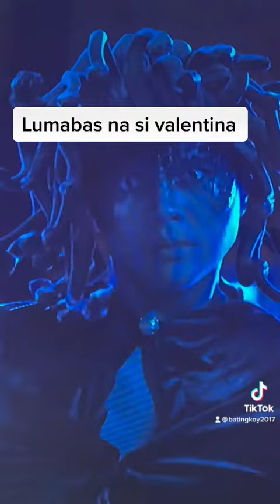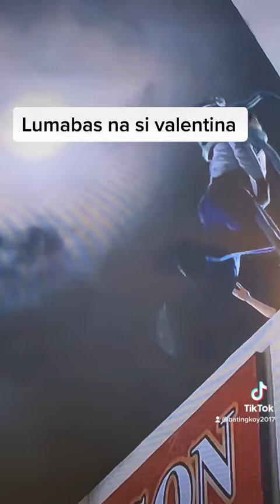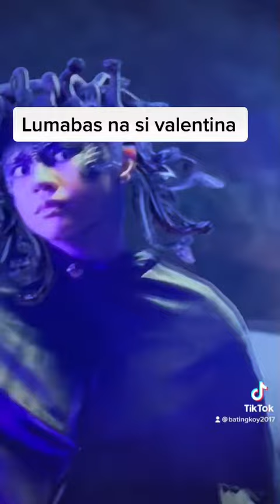Lumabas na si Valentina